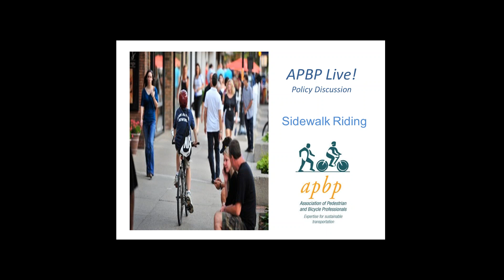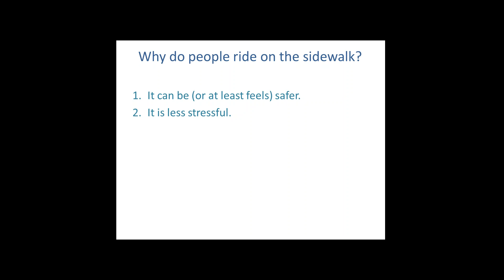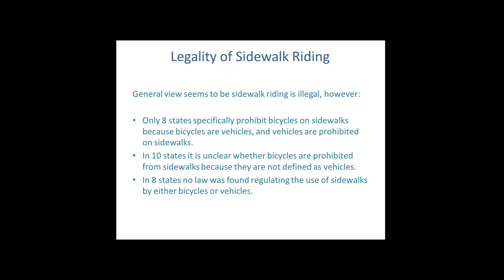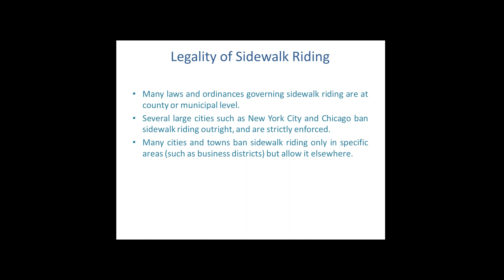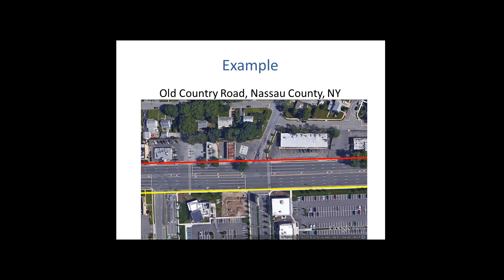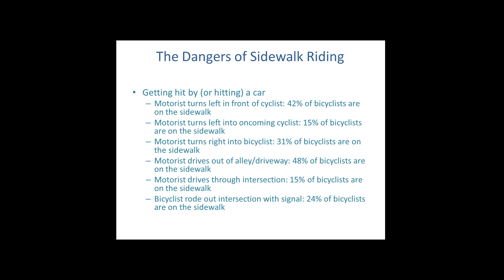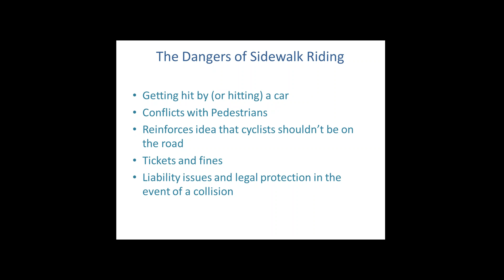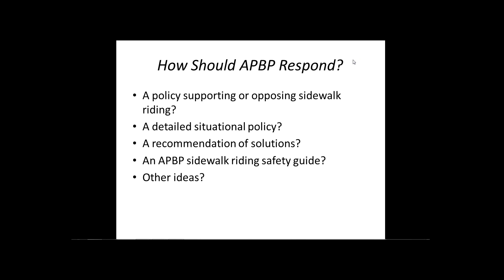APBP Live! Sidewalk Riding (26Feb2015)